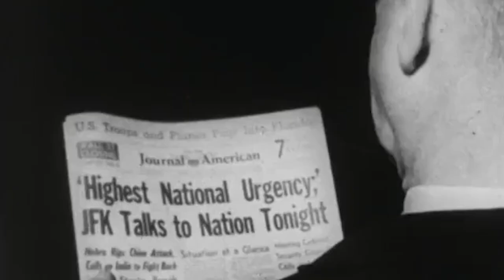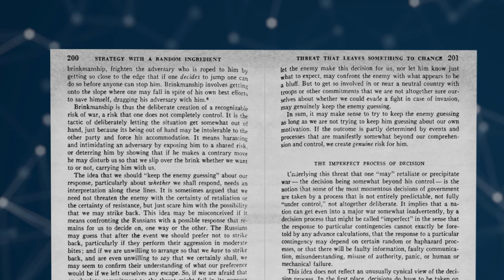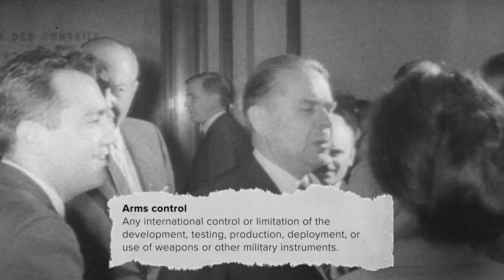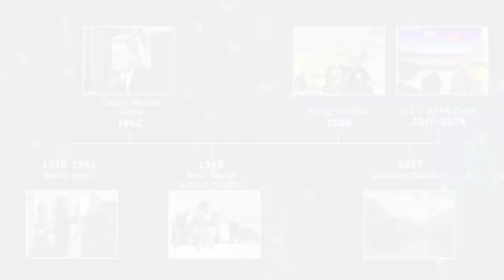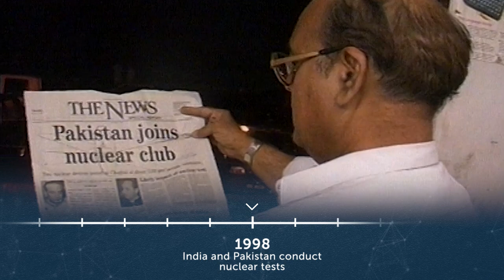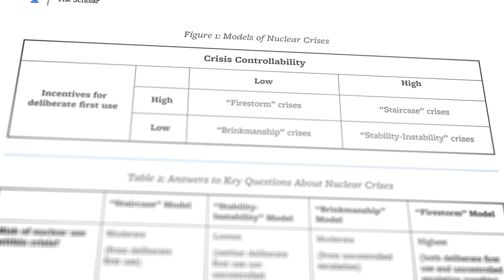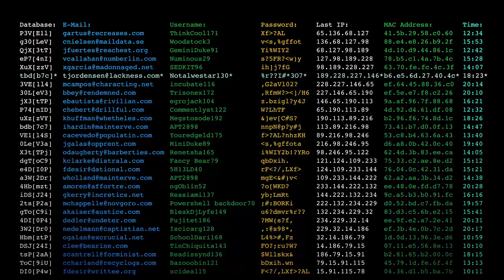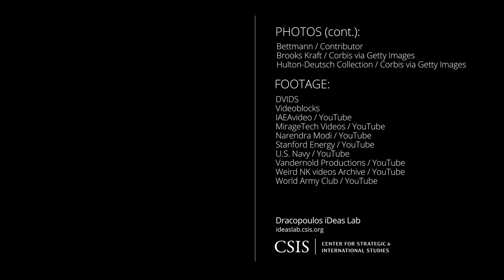Deterrence 101 Module 3 - Strategic Stability, Escalation, and Crisis Management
Deterrence 101 is a collection of three thirty-minute long videos that explore core deterrence theory. Each video, created by CSIS Project on Nuclear Issues (PONI), describes basic deterrence concepts, roots these ideas in a historical timeline, and features interviews with leading nuclear policy experts. The third video, Strategic Stability, Escalation, and Crisis Management, follows multiple government and academic debates on escalation management. This final video looks at how new military conflicts and capabilities have historically challenged deterrence.

00:00 - Intro
00:09 - Theory
12:08 - Timeline
21:50 - Interview